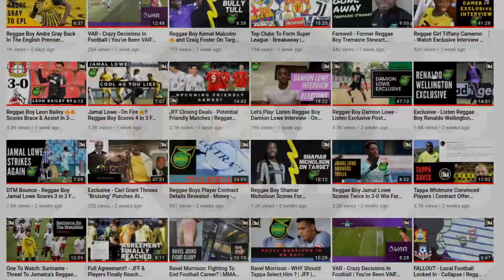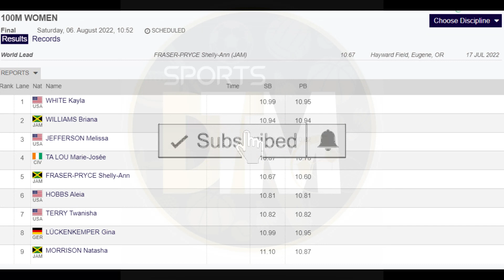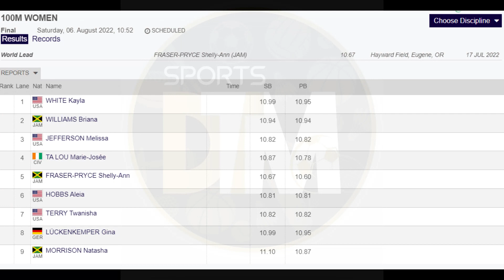Shelly-Ann Fraser-Pryce SET To Run FAST In Poland Diamond League | Jamaica | DTM